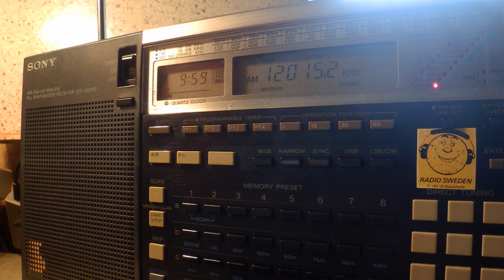25 05 2016 World Harvest Radio International WHRI Angel 1 in English to AUS 0957 on new 12015 Furman